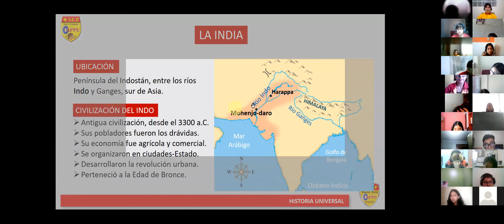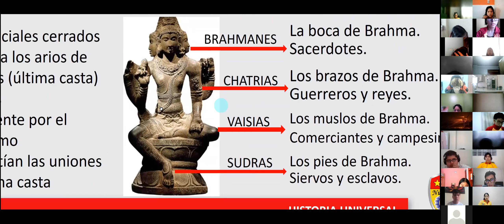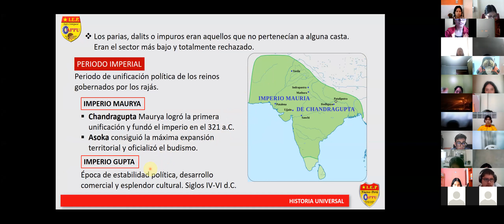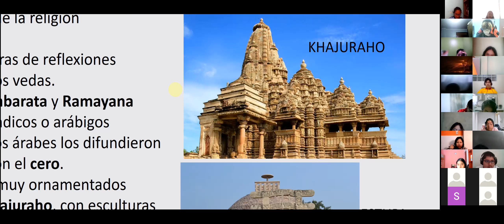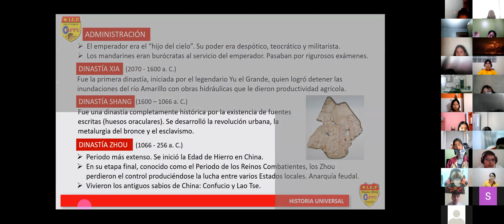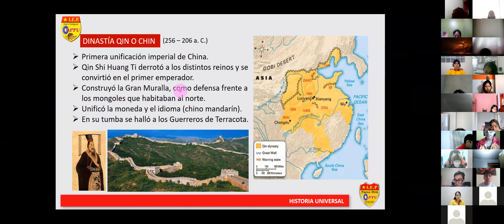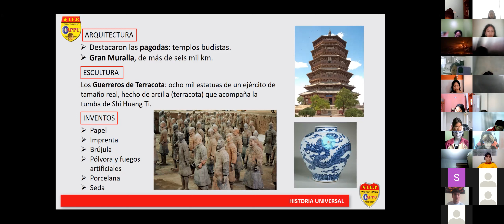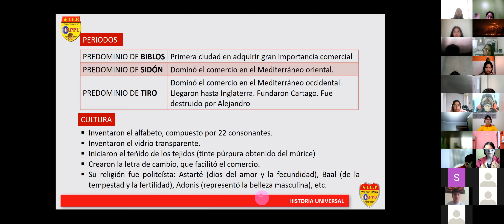HIST UNIVERSAL NIVEL 4